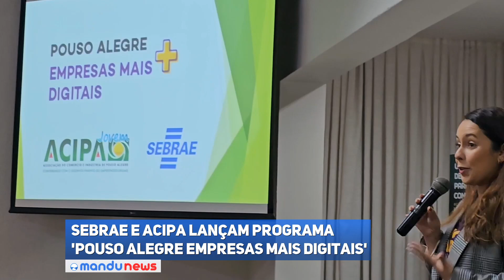Sebrae e Acipa lançam programa ‘Pouso Alegre Empresas Mais Digitais’